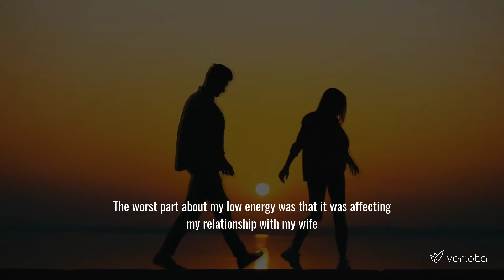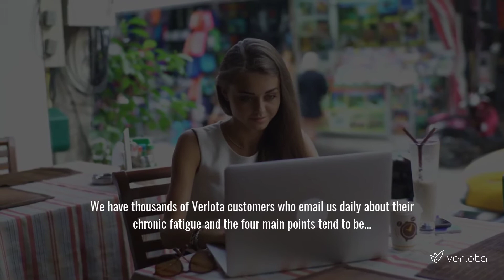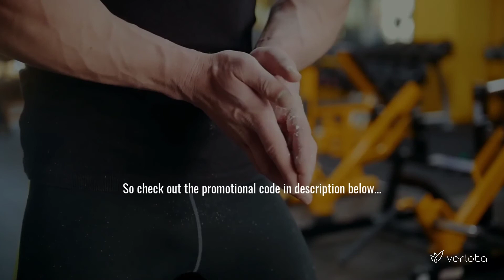Do You Crash By The Early Afternoon?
When I first started to think about creating the Verlota 5 Health Elements, I knew the very first element had to be Energy.

Do you find it hard to make it through the day without 2 or 3 cups of coffee or energy drinks?

I know I did!  I could barely make it to lunch time without overloading on caffeine.

Did you know that when you consume too much caffeine you are prone to issues such as anxiety, insomnia, digestive issues, high blood pressure and fatigue?

I have come up with an all-natural product with 0 caffeine that has single handedly saved my relationship with my family and given me the energy I need to be the best person I can be.

Verlota’s Energy CBD is designed to draw energy from multiple sources. Instead of the usual burst of caffeine you are used to, Verlota Energy CBD products are supplemented with vitamins and other compounds scientifically proven to give you a boost that will last longer with ZERO burnout.